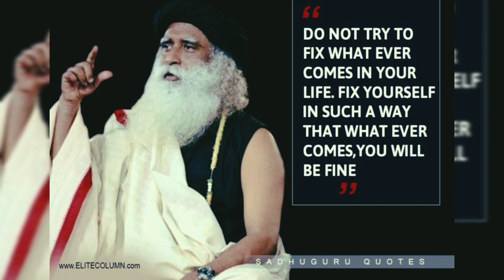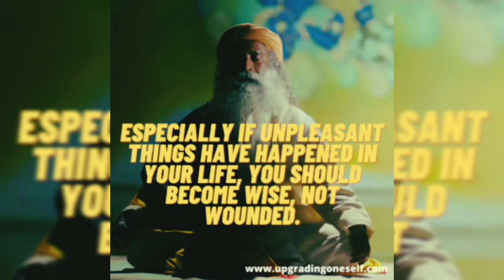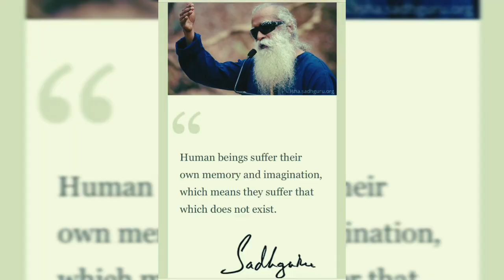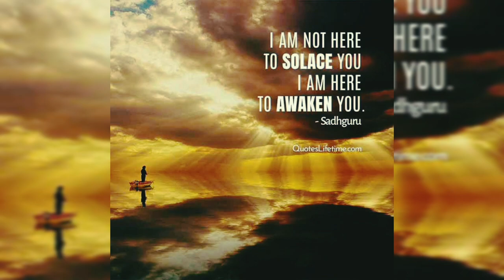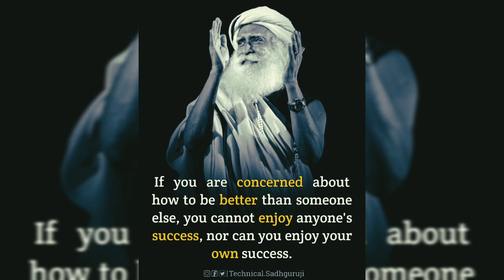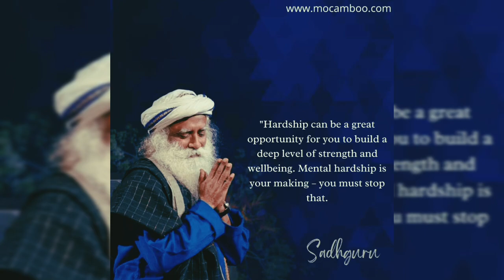sadhguru motivation life changing quotes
Musician: Firefl!es
Musician: LiQWYD